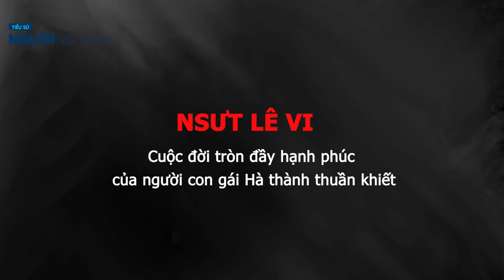Tiểu sử NSƯT LÊ VI || Cuộc đời tròn đầy hạnh phúc của người con gái Hà thành thuần khiết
Nghệ sĩ múa Lê Vi là con út trong gia đình nghệ sĩ Lê Mai và Trần Tiến, có thể nói chị là người hạnh phúc trọn vẹn nhất trong cả sự nghiệp và hôn nhân của gia đình.
Lê Vi (tên đầy đủ Trần Lê Vi, sinh 1968 tại Hà Nội) là một diễn viên điện ảnh, nghệ sĩ múa Việt Nam. Cô là con của hai nghệ sĩ kịch nói Trần Tiến và Lê Mai, em út của Lê Khanh, nghệ sĩ kịch nói, và Lê Vân, diễn viên điện ảnh.[1][2][3] Cô được phong danh hiệu Nghệ sĩ ưu tú của Việt Nam.
Lê Vi chủ yếu hoạt động bên sân khấu múa. Tuy nhiên bên điện ảnh cô cũng có những thành công nhất định. Nhắc đến Lê Vi, khán giả không thể quên vai diễn của cô trong bộ phim Cây bạch đàn vô danh của đạo diễn Nguyễn Thanh Vân năm 1996. Vai diễn mang lại cho cô một giải thưởng Bông Sen Vàng năm 1996.
Nghệ sĩ múa Lê Vi là con út trong gia đình nghệ sĩ Lê Mai và Trần Tiến, có thể nói chị là người hạnh phúc trọn vẹn nhất trong cả sự nghiệp và hôn nhân của gia đình. Cuộc sống của Lê Vi giờ an nhiên trong căn nhà nhỏ với khu vườn rộng tại thành phố Amboise - Pháp. Chị tìm thấy niềm vui mỗi ngày bên chồng và các con.